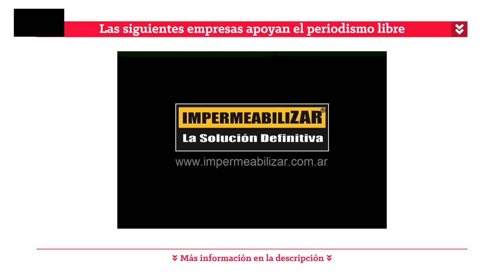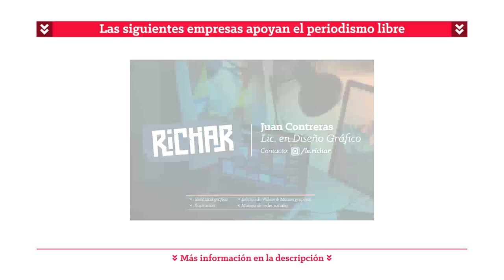"CHARLAS" | Juan José Sebreli y Álvaro Zicarelli: "Maestro y discípulo" (Parte 2)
Un nuevo capítulo de "Charlas". ElPresto entrevista a Juan José Sebreli y a Álvaro Zicarelli, maestro y discípulo.
Sebreli nos cuenta como fueron sus inicios, su lucha por el reconocimiento y los derechos a la comunidad homosexual en la Argentina, sus obras, su postura política y más...
SEGUNDA PARTE